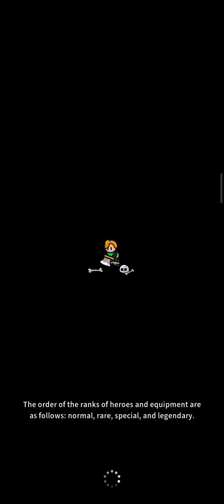First Play Rumble Heroes Adventure RPG Level Up 1 - 10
First play Rumble Heroes Adventure RPG

* Up to Level 10
* Get Daily Quest
* Kill the Boss
* And others